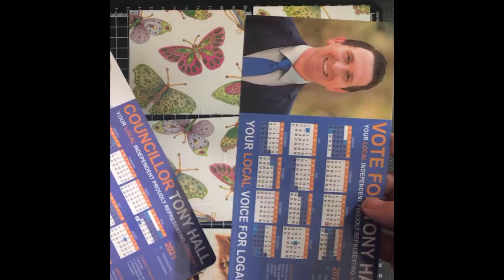Recycling Ideas for your home Decor - Fridge Magnets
This Recycling Idea for your home Decor involves old fridge magnets and paper napkins. This is a beginner or kids project.

Ninny's Napkins, has expanded their product line to include a wide variety of mixed media art journaling supplies stencils stamps fine line applicators rice papers scrapbook papers and much much more. Ninny's is a Canadian online craft company that ships internationally.

SHARE and your friends can get a chance to learn some new techniques also.